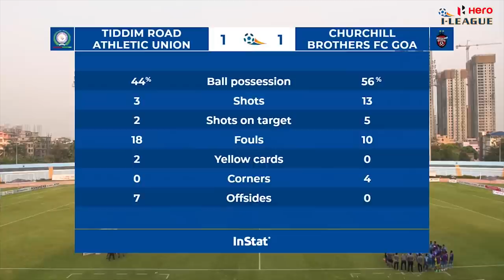TRAU FC vs Churchill Brothers FC Goa (1-1) | Goals & Highlights | Hero I-League 2020-21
A high octane top-of-the-table clash between TRAU and Churchill Brothers ended in a 1-1 draw at the Kishore Bharati Krirangan in Kolkata, West Bengal yesterday (March 21, 2021) to force the Hero I-League title to be decided on the last day of the season.

Luka Majcen’s strike was cancelled out by Phalguni Singh’s effort as the teams shared the points — with both goals coming in the first half.